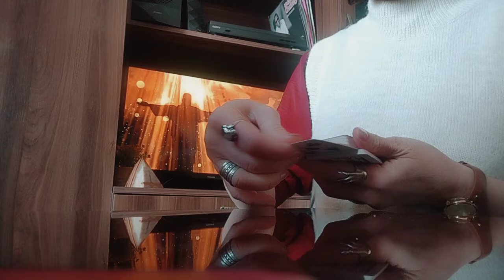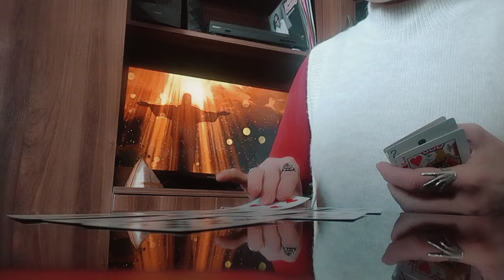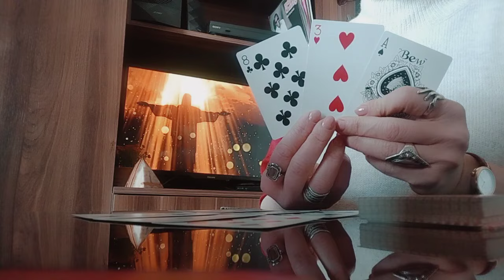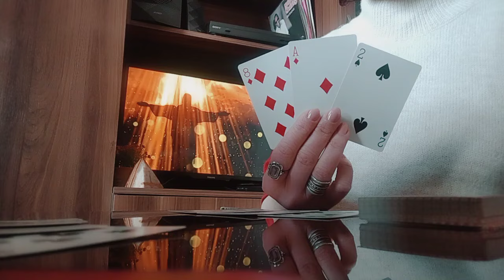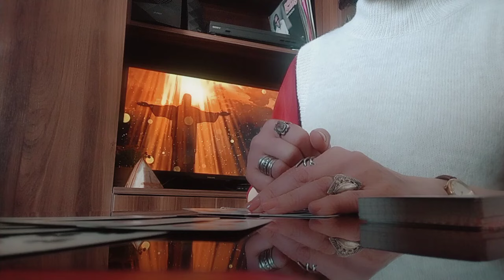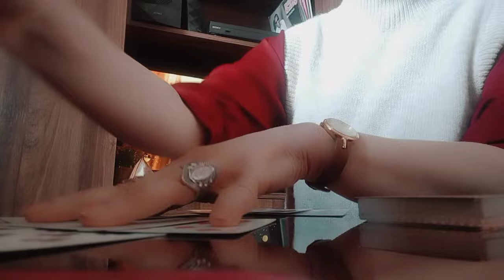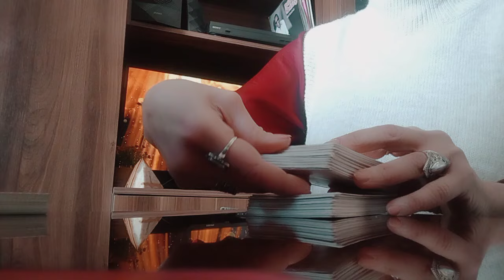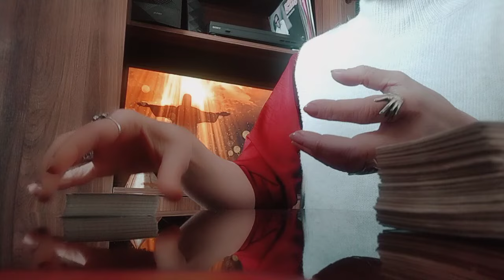იღბალის მოზიდვა ტაროს გაშლა+პროგრამა✨🃏🃏🃏✨ 1